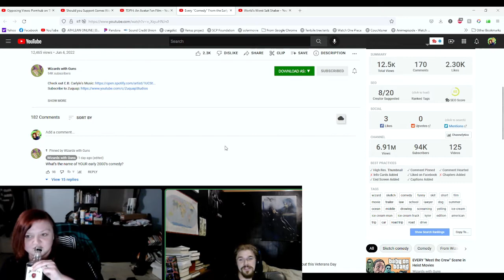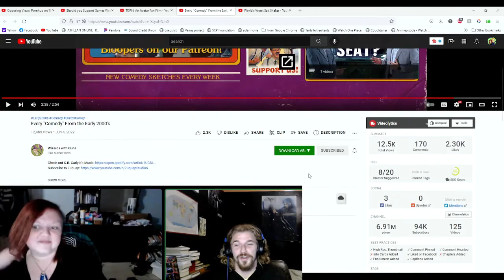Team Adventurous reacts! *Every "Comedy" From the Early 2000's*